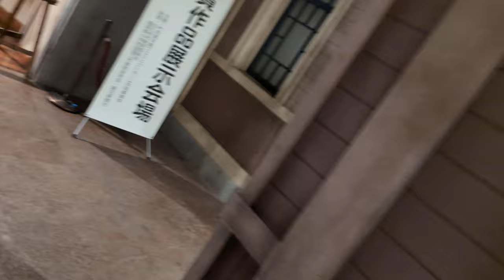福岡県北九州市門司区門司港 明治時代を再現した場所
撮影日
撮影番号
撮影場所　福岡県北九州市門司区門司港
撮影会社
最寄路線　鹿児島本線
最寄り駅　門司港駅
天候
特記

Hello